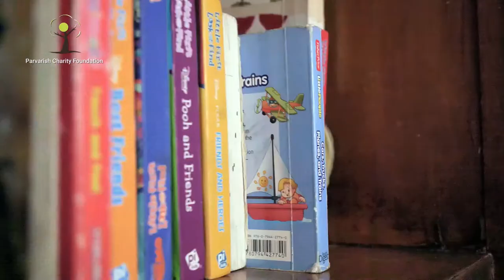What we do! - Parvarish Charity Foundation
Every night in the last ten days of Ramzan, give charity, regardless of the amount. If any of these nights is Shab-e-Qadr, the reward will be worth a charity of 84 years.
At Parvarish Charity Foundation we strive to bring love and life to the lives of young kids by giving them access to adequate Education, Care and Nourishment. Generous contributions to PCF help continue growing the impact on these young children for generations to come.
Support Parvarish Charity Foundation to NurtureCareEducate!